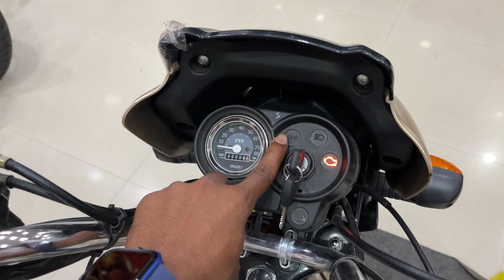TVS XL 100 Comfort: The Perfect Choice for Daily Commute and More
xl 100 comfort
xl 100 comfort 2024
xl 100 comfort starting problem
xl 100 comfort vs xl 100 heavy duty
xl 100 comfort front shocker repair
xl 100 comfort bs6
Xl 100 comfort current problem
xl 100 comfort price
xl 100 comfort bs6 starting problem
xl 100 comfort tamil